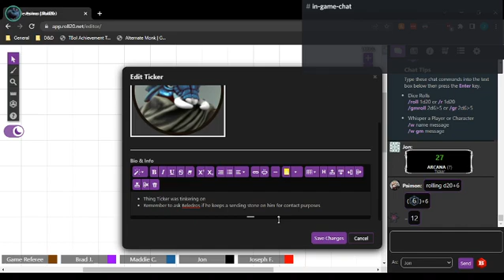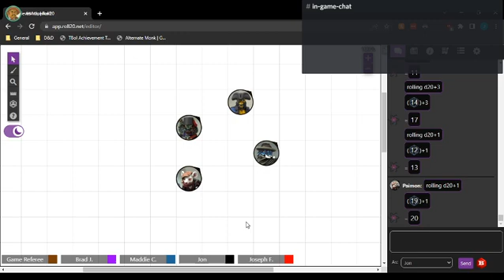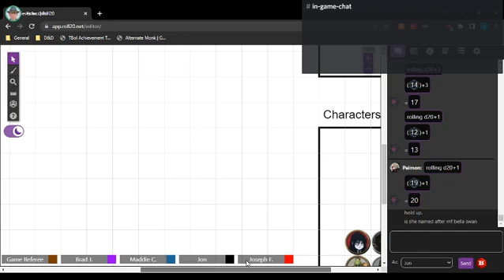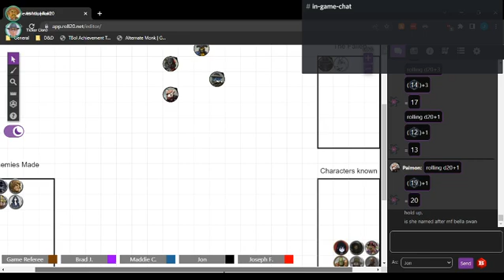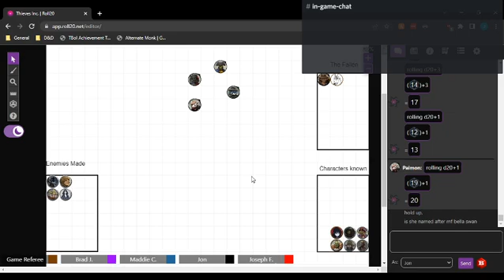Thieves Incorporated Session 18: The Long Night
In the eighteenth session of Thieves Incorporated, the Adamantine gang gets a couple leads and meets a rather interesting character.

Adamantine is unofficial Fan Content permitted under the Fan Content Policy. Not approved/endorsed by Wizards. Portions of the materials used are property of Wizards of the Coast. ©Wizards of the Coast LLC.